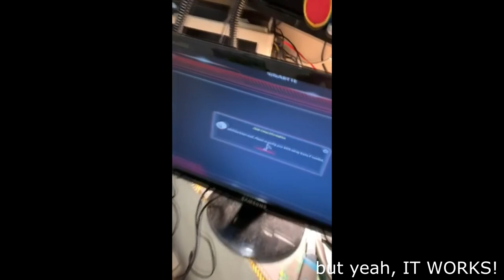Ryzen 5 3600 - Broken pin repair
So, this cpu arrived... broken socket, pin... everything... the owner wanted to change thermal paste... with a hammer (i guess)... broke everything...
I used SATA CABLE WIRE (it's strong enough + is as thick as the original pin)
* My microscope does not have a microphone so i added some music :) music: Shallow by Syntact

If you have any questions regarding this video don't hesitate to ask. I'll respond when i get the time.

If you like my channel consider supporting me via beer money(s) :)

BTC-ME:
1P7drxDQALyJDm8rCVSuhEXkiS5LnYFpRr

ETH-ME
0x21E4cC6BEf890000B1cD52e23F426382d5651B92